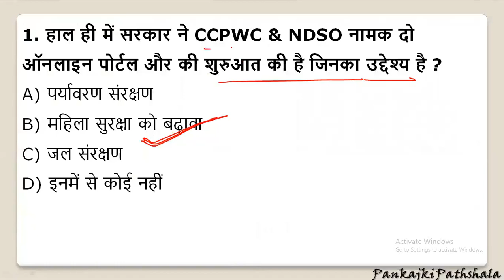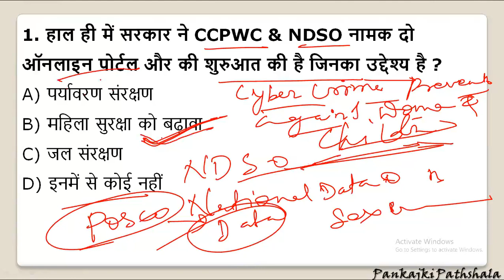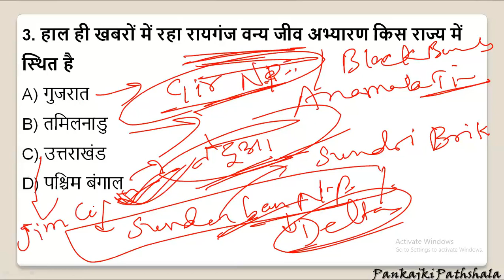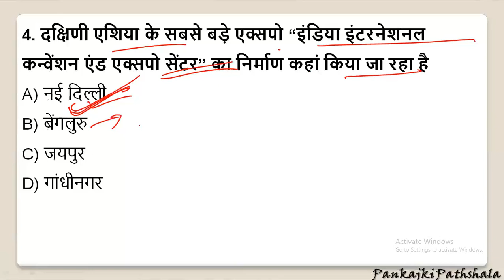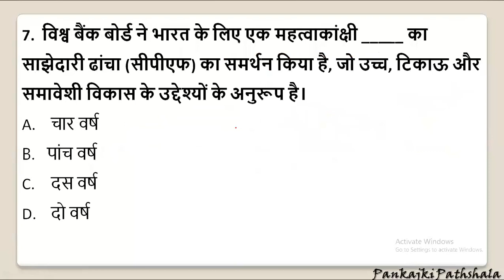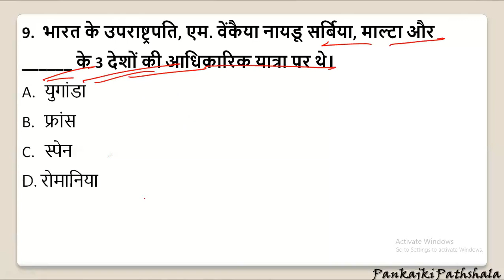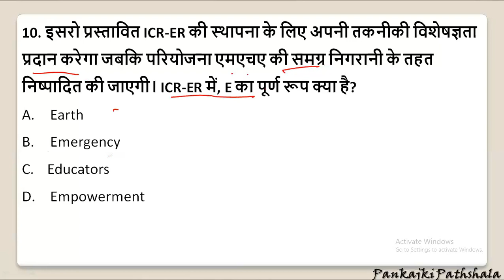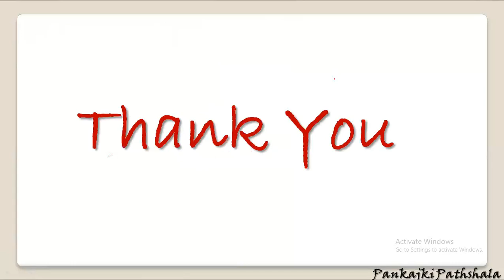Daily Current Affairs 23 Sept 2018